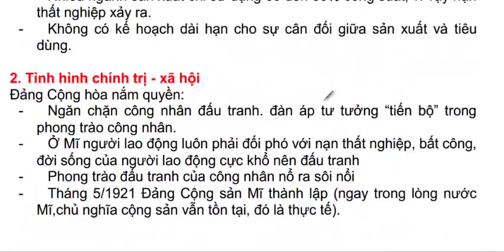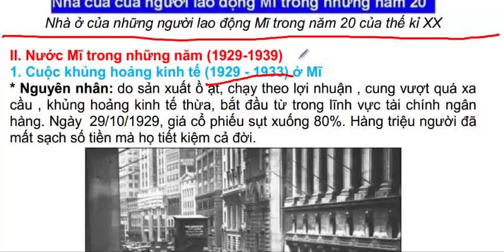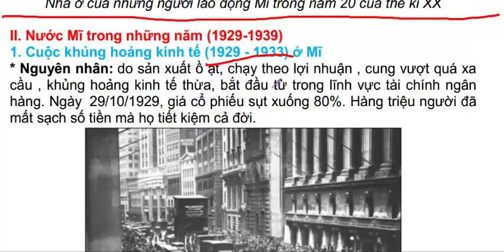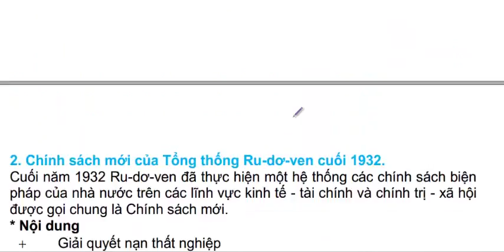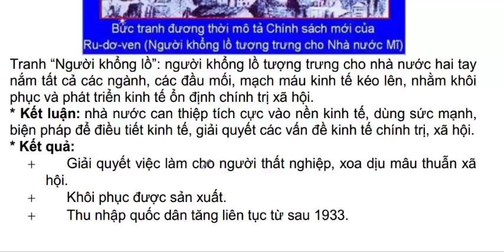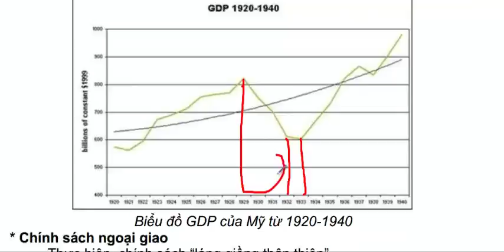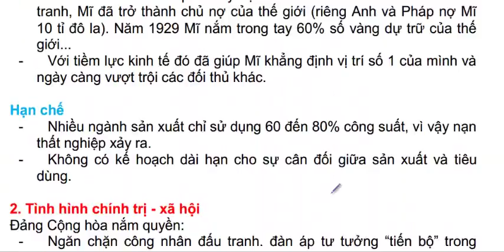Luyện thi đại học – Lịch sử 11 BÀI 13: Nước Mĩ giữa 2 cuộc chiến tranh 1918 đến 1939 | 2k vlogs